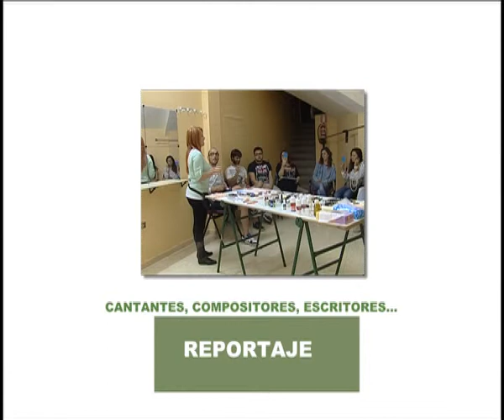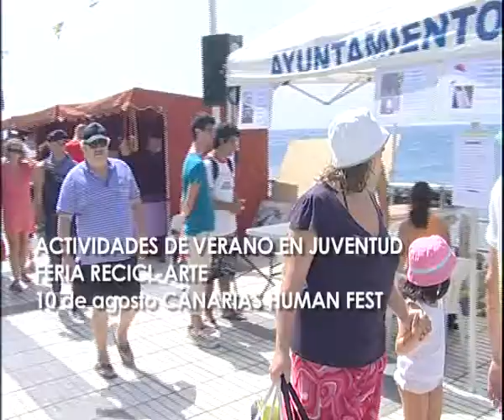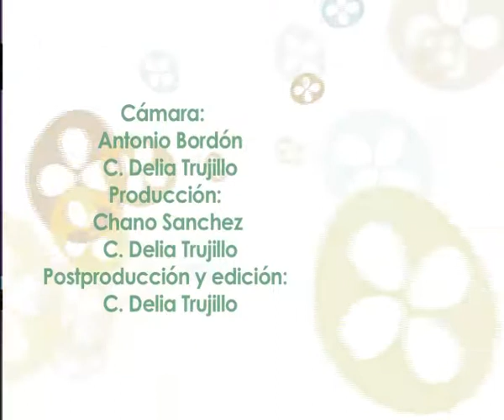TU MISMO 13 06 13